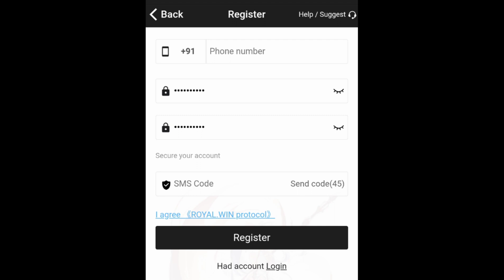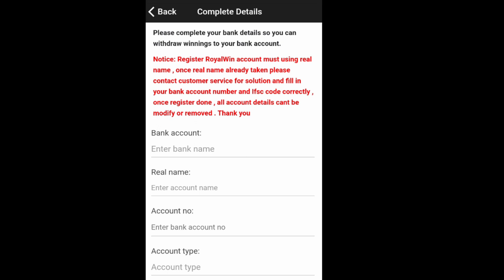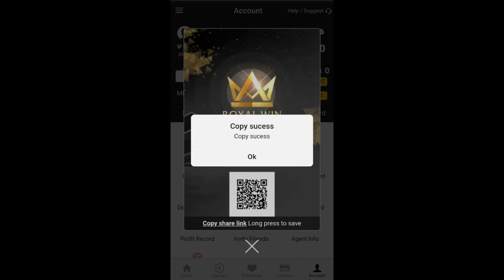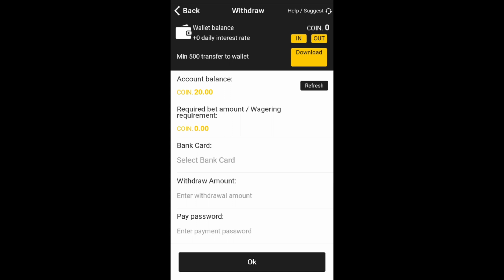Royal Win Money Making Website Tamil